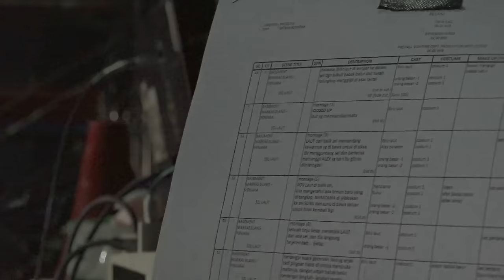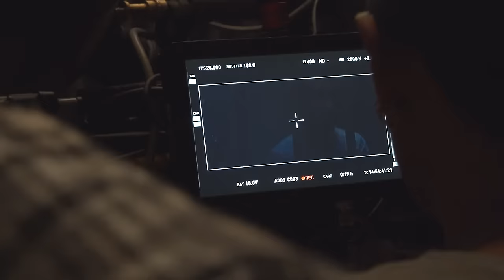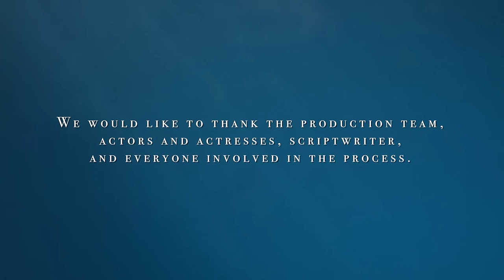LAUT BERCERITA: BEHIND THE SCENE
Silakan follow @lautbercerita untuk mengikuti informasi terkini tentang film ini!

"Laut Bercerita" merupakan sebuah film pendek dari Pritagita Arianegara (sutradara Salawaku [2016]), diadaptasi dari novel milik Leila S. Chudori berjudul sama. Berkisah mengenai Laut (Reza Rahadian), seorang aktivis '98 yang diculik oleh orang-orang tak dikenal di masa itu.

Kali ini, Third Eye Space ikut berkontribusi dalam film ini sebagai divisi behind the scene dan still photography. Video ini berisi latar dibalik dibuatnya film ini, karakter di dalamnya dan berbagai harapan setelah adanya film ini.

Pemeran:
Reza Rahadian, Ayushita Nugraha, Dian Sastrowardoyo, Tio Pakusadewo, Aryani Willems, Tanta Ginting, Haydar Salishz, Ade Firman Hakim, Lukman Sardi, Adjie N. A.

Sutradara: Pritagita Arianegara
Penulis: Leila S. Chudori
Produser: Wisnu Darmawan & Gita Fara
DOP: Batara Goempar
Produksi: Cineria Films & Dian Sastrowardoyo Foundation

Creative Director: Anton Ismael
Cameraman & Editor: Abu Abdul Razzaq
Still Photographer: Reza Daud

Third Eye Space is a creative commercial space with variety of photography services, established in 2005 by Anton Ismael.
Today, Third Eye Space is a great idea if you need a variety of photography services from studio rental, photographer management, commercial photo & video production, digital Imaging Studio and even a free photography school (Kelas Pagi).

Third Eye Space Youtube channel was here to inform and discuss what's hot and new not just photography industry, but the whole creative industry fields. We share our insight in this YouTube channel.